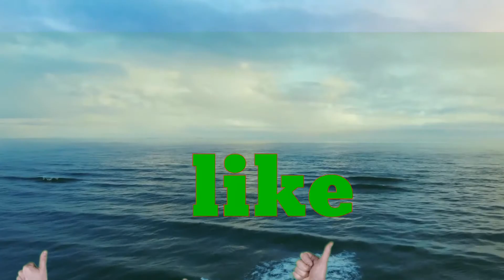Why does the setting sun appears red..IPE Q'ns 4marks AP/TS.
this is informative video..